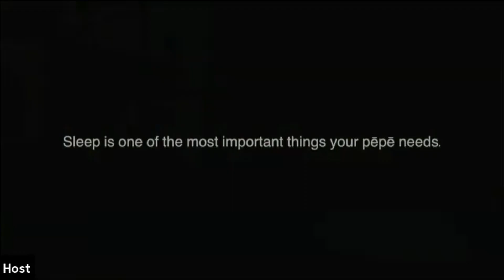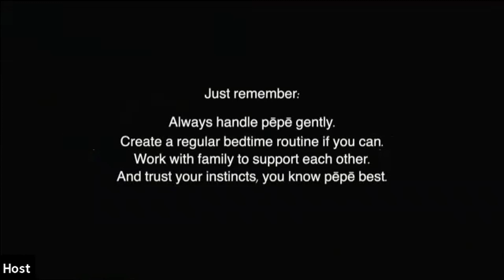ANA Session 5 Summary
Papa Nahi (Kai Okohapai, Te Hiringa Hauora) summarised the day and Matua Tau Huirama (Manu Taki, Te Hiringa Hauora) closed the hui.

Part of the Te Hiringa Hauora and Activity and Nutrition Aotearoa hui on sleep and nutrition for pēpē.